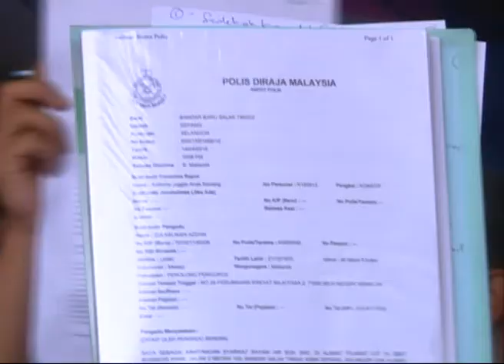Rayani Air staff demand their salary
Some 416 staff of troubled Rayani Air have issued an ultimatum to CEO Ravi Alagendrran and his wife Karthiyani Govindan.

Pay their salaries by Tuesday or face legal action.

Rayani Air Station Manager Zulkalnain Azdan today claimed the airline management had failed to pay the staff's March salary.

The staff also recently found out that their EPF and Socso deductions totalling RM900,000 were not paid to the respective organisations since last September.

Efforts to get in touch with Ravi and his wife were not fruitful as the duo failed to answer their calls.

Previously, Ravi accepted a three-month suspension by the Department of Civil Aviation after the company ran into problems.